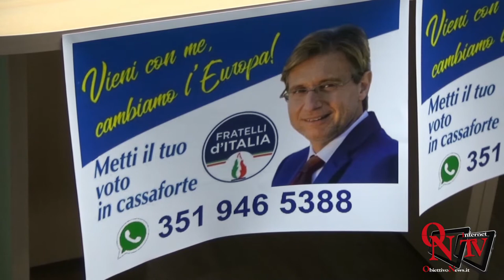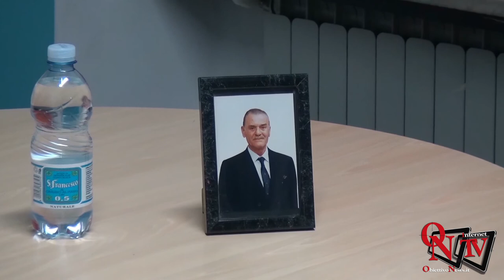Rivarolo Canavese - Fabrizio Bertot presenta la sua candidatura alle europee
Rivarolo Canavese - Fabrizio Bertot presenta la sua candidatura alle europee e inaugura la sede in Corso Torino